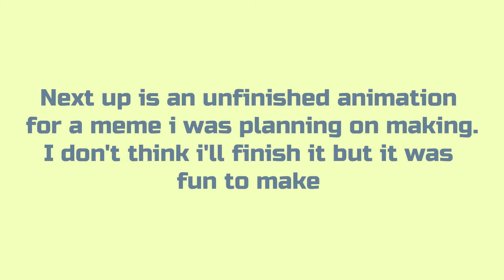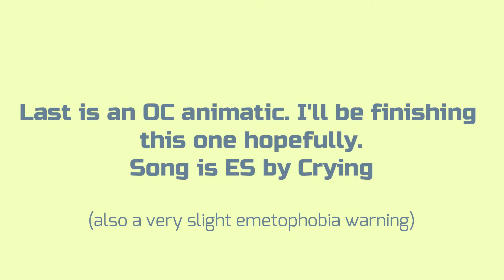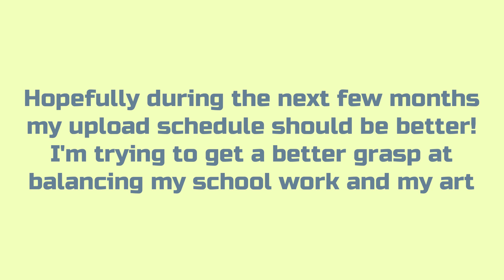WIP/Unfinished Videos!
Deviantart (currently inactive): guardianazelf

 mwah ily all bye